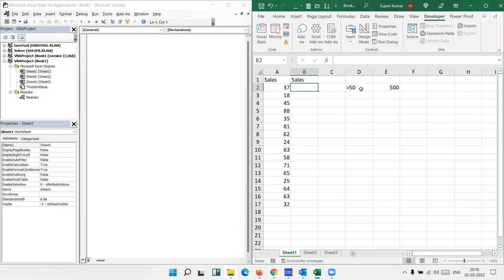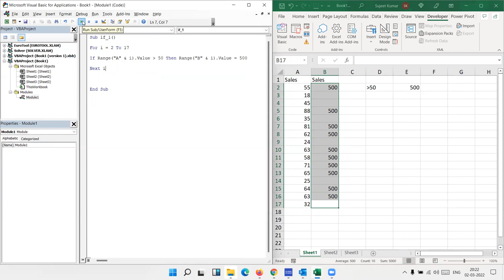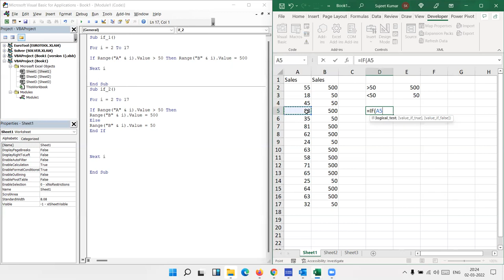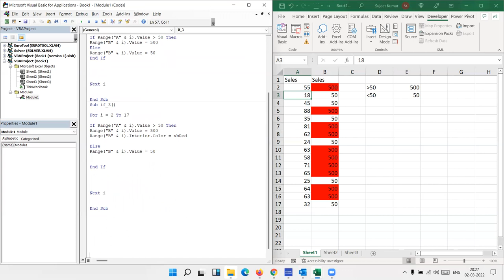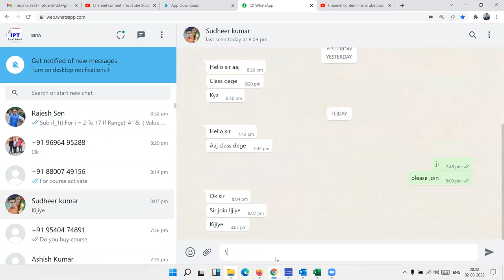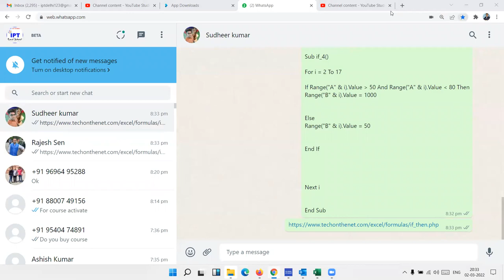Apply IF Statement in VBA Macros